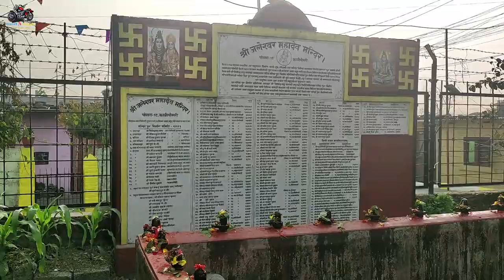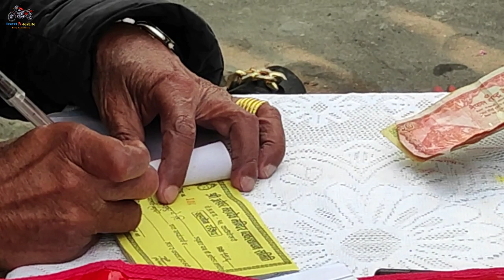काजीपोखरि, पोखरा, Nepal में महाशिवरात्रि की पूजा | MahaShivRatri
Hi Friends,

This is Mahashivratri Celeberation at Pokhara, Nepal
Mahashivratri is the one of the biggest festival of Nepal

Other Nepal Trip -2022 videos Links